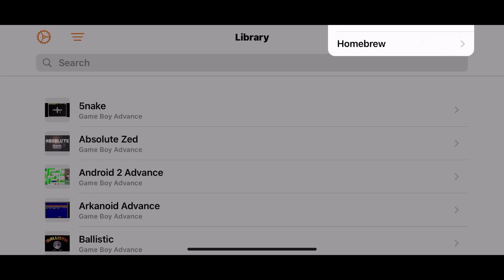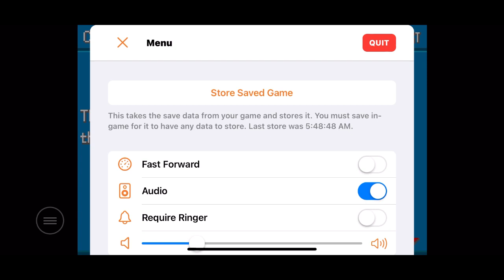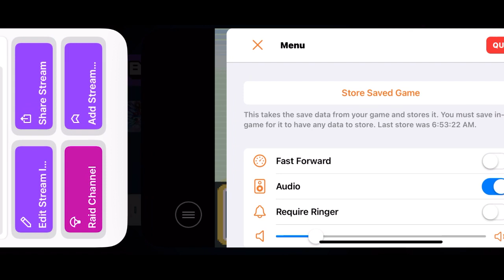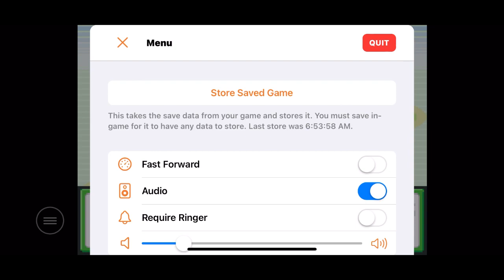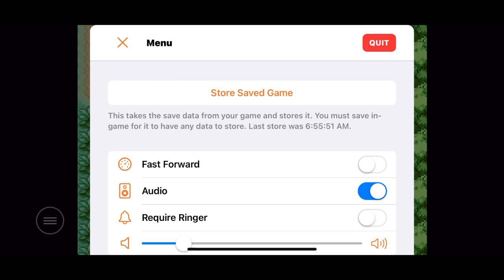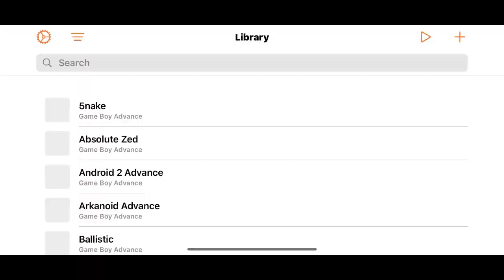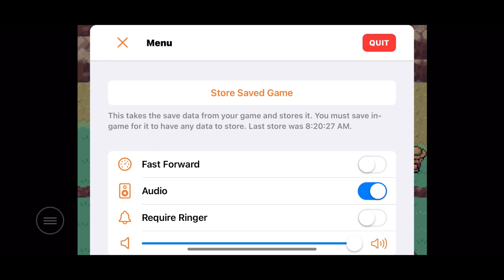Pokémon Ultraviolet? P1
Pokémon ROM Hack Marathon on now!